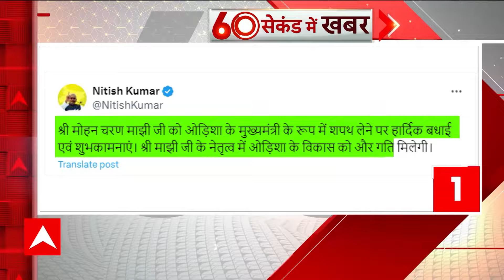Breaking: रायबरेली-वायनाड सीट को लेकर राहुल गांधी पर मंडराया धर्मसंकट! | Rahul Gandhi | Raebareli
राहुल गांधी ने दो सीटों से बंपर जीत तो हासिल कर ली..लेकिन अब उनके सामने एक बड़ा धर्मसंकट आ गया है..धर्मसंकट ये कि राहुल रायबरेली सीट को रखेंगे या वायनाड...इसको लेकर राहुल गांधी ने बड़ा बयान दिया है...इसी के साथ उन्होंने प्रियंका को लेकर भी एक बड़ा सिग्नल दे दिया है...